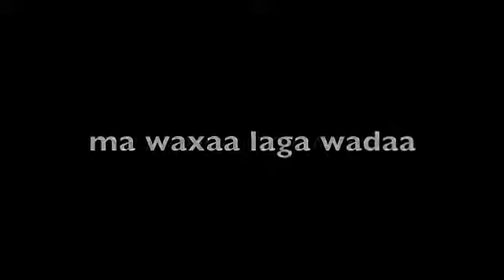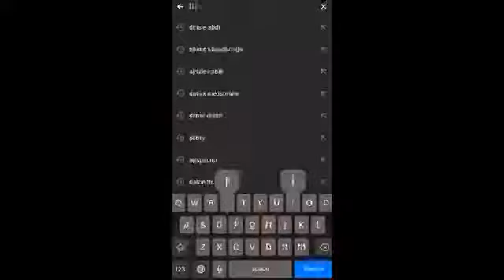Samiya j waan ku nacay 20 19